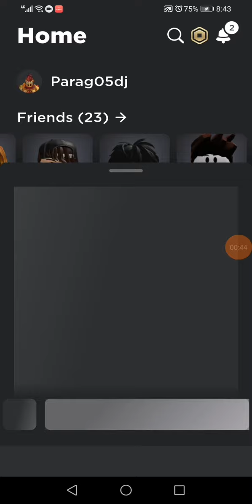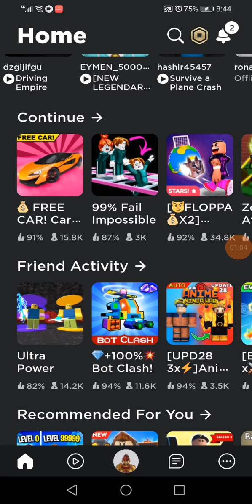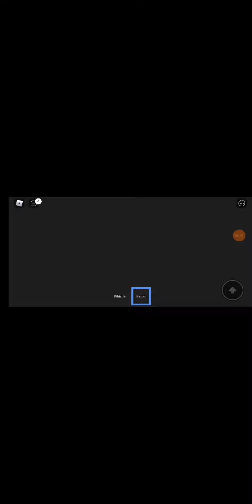ROBLOX (CAR DEALERSHIP TYCOON) 😉😉😎😎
After a long time after one month I made a video on some content and today I am going to play roblox (car dealership Tycoon) (must watch)